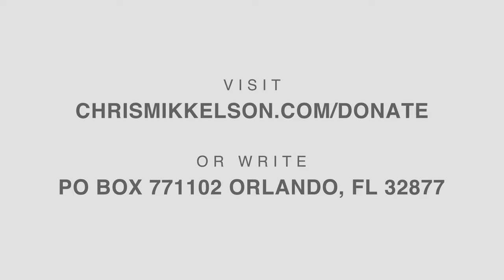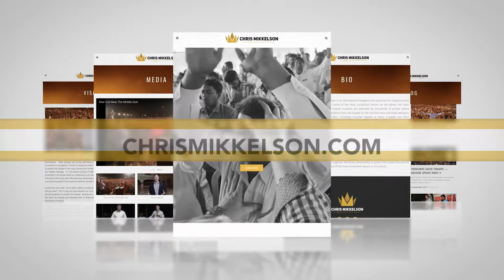Josh Howard Interview (Part 1) | Salvation Today TV | Ep45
In this special episode of Salvation Today, Evangelist Chris Mikkelson invites Evangelist Josh Howard on the program. Listen as Josh Howard shares his amazing testimony of how he came to faith in Jesus and how God is now using him to win thousands to Christ and see many healed and delivered through his international ministry. (episode 45)

Please submit your prayer requests so we can pray for you and let's continue to pray for others to be healed in Jesus’ name. God bless you!

For more information about the mission and vision of Chris Mikkelson Evangelistic Ministries or to partner with their international crusades, go to our